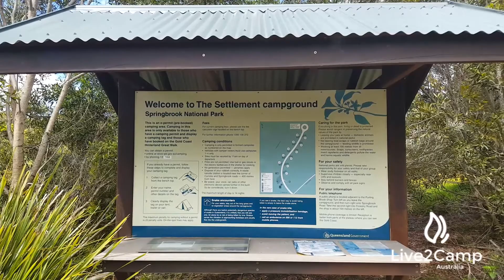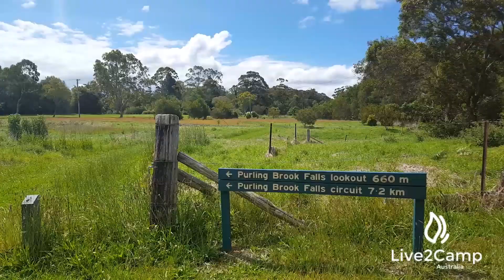Settlement Campground - Springbrook National Park, Queensland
Address: Carricks Road,  Springbrook.
This is the only camping area in the Springbrook National Park.
11 well defined separate sites.  5 sites for larger vehicles and camper trailers and 6 for walk in tent camping only.  There area free electric barbeques and drinking water.